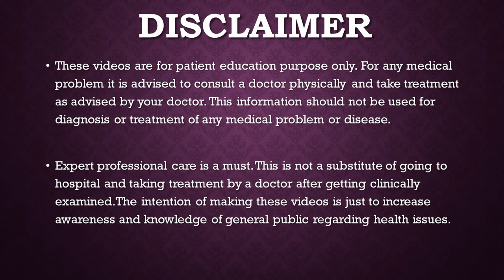डिलीवरी के लिए हॉस्पिटल जाने का सही समय LABOUR PAINS लेबर पेन के लक्षण NORMAL DELIVERY SYMPTOMS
डिलीवरी के लिए हॉस्पिटल जाने का सही समय
In this video Dr Dipti Jain Gynaecologist describes in detail about the various symptoms of normal delivery like labour pains, leaking per vaginum
blood stained vaginal discharge
Difference between true and false labour pains
What is the right time to go for delivery
How can we know about water break
Is backache a sign of labor pains
Labor pains remain for how much time
Where exactly pain occur in case of delivery
How frequently does labour pain comes
What exactly occurs in labor pains
How can one differentiate between leaking/ water break and urine incontinence
इस वीडियो में स्त्री रोग विशेषज्ञ डॉक्टर दीप्ति जैन ने सामान्य प्रसव के विभिन्न लक्षणों जैसे प्रसव पीड़ा, योनि में रिसाव के बारे में विस्तार से बताया है।
खून से सना हुआ योनि स्राव
सच्चे और झूठे प्रसव पीड़ा के बीच अंतर
डिलीवरी के लिए जाने का सही समय क्या है
हम वाटर ब्रेक के बारे में कैसे जान सकते हैं
क्या कमर दर्द लेबर पेन की निशानी है
लेबर पेन कितने समय तक रहता है
जहां प्रसव के मामले में वास्तव में दर्द होता है
प्रसव पीड़ा कितनी बार आती है
प्रसव पीड़ा में वास्तव में क्या होता है
रिसाव/पानी के टूटने और मूत्र असंयम के बीच कोई अंतर कैसे कर सकता है?

Consultant Gynaecologist
Advance Hospital
Ahmedabad